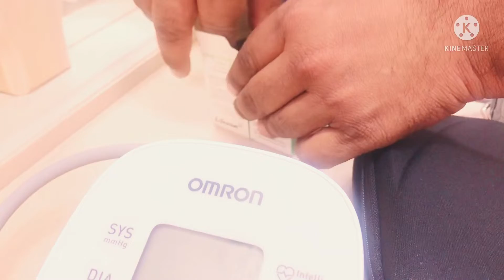Blood Glucose Monitoring System and Blood Pressure Monitor (vloge 235)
Blood Glucose

আসসালামু আলাইকুম, আশা করছি সবাই ভালো আছেন।
আজকের এই ভিডিওতে আপনারা দেখতে পারবেন আমার সকাল সকাল উপহার ❤️❤️❤️

এইটা অনেক প্রয়োজনিয় একটা ম্যাশিন"সবার ঘরে রাখা জরুরি"আশা করছি সবার ভালোলাগবে"সবাই ভালো থাকুন সুস্থ থাকুন নিজে ভালো থাকুন সবাইকে ভালো রাখুন পাচ ওয়াক্ত নামাজ আদায় করুন🌹🌷🤲🏻🤲🏻🤲🏻🤲🏻🤲🏻🤲🏻🤲🏻🤲🏻🤲🏻